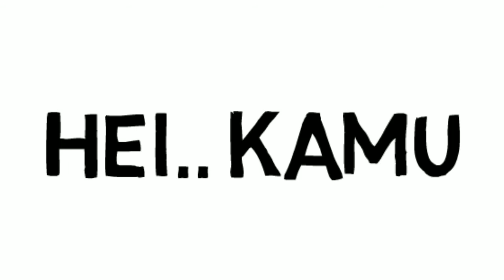Ucapan kelahiran Buat Sahabat